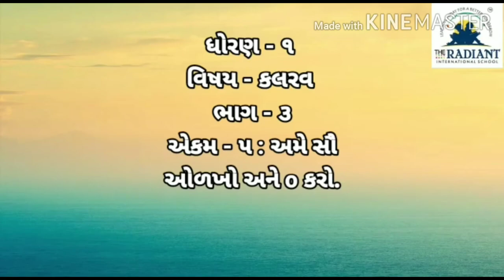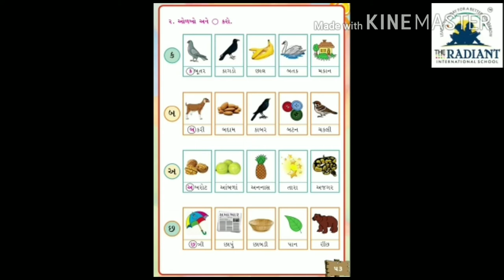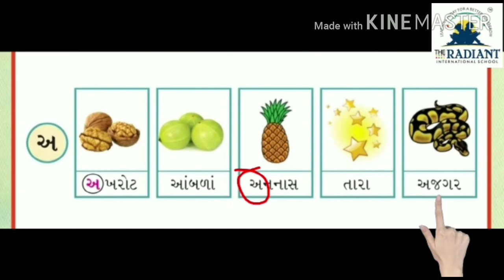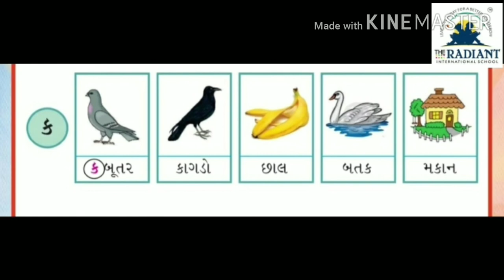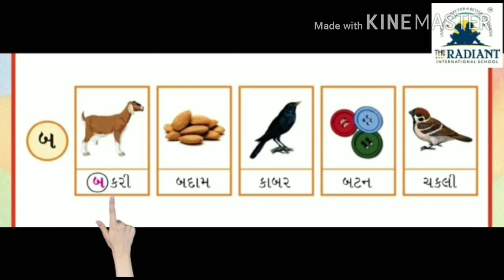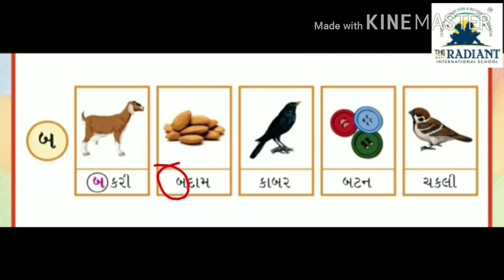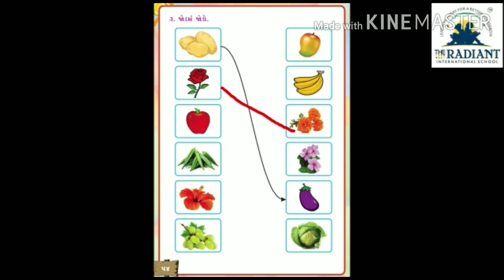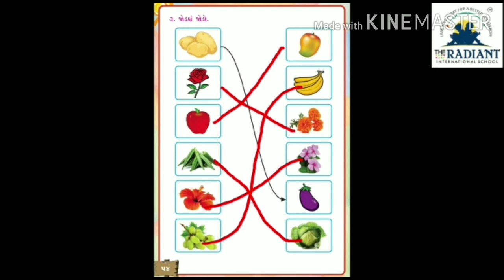GUJ MED STD 1 KALRAV UNIT 5 PART 3